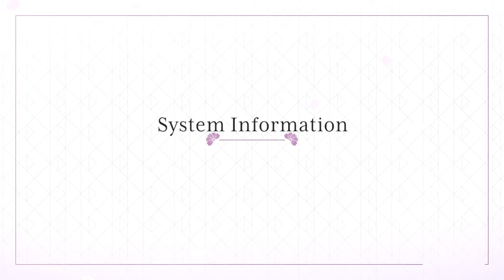Touken Ranbu Warriors [Switch] Gameplay Features Trailer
Touken Ranbu Warriors combines the Touken training of the Touken Ranbu -Online- simulation game with the action of the Warriors musou series, delivering must-play 1 vs. 1,000 combat.

Check out the latest trailer for Touken Ranbu Warriors, highlighting key gameplay features and system information!

Touken Ranbu Warriors is coming to Nintendo Switch on May 24, 2022.